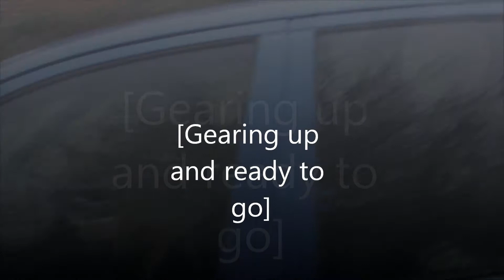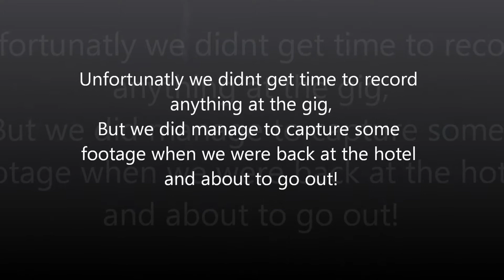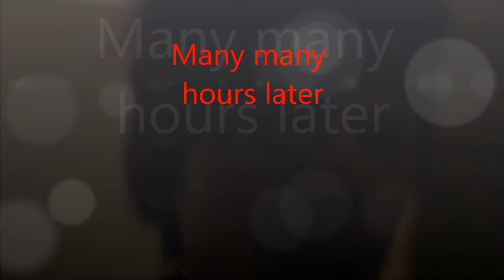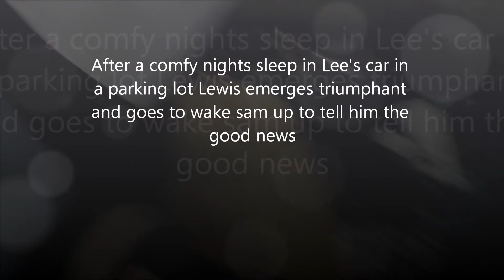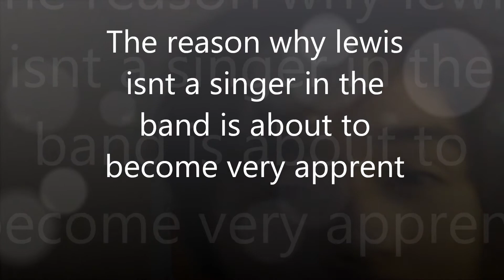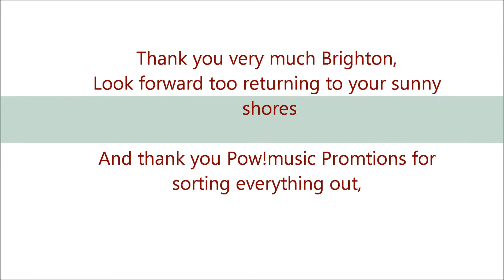brighton gig 27/1/2011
A Grand trip and gig at sunny brighton in january, thanks to Pow! Promotions, These are just some clips filmed during the trip